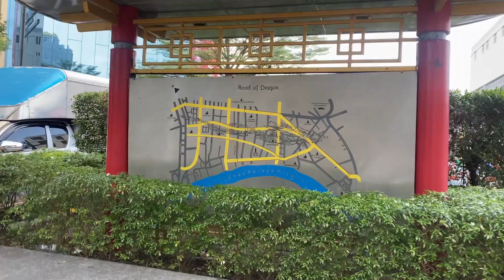Icon Siam Free River Bus!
During your shopping trip at Icon Siam, if you have some spare time, I suggest taking advantage of the complimentary river ride. You can find it near the food court on the same level as the mall, and once you step outside, Icon Siam offers this service to all visitors. The ride takes you to the other side where you will find a large art museum and access to Chinatown. Although I only visited the art museum, it's a great way to view Bangkok, especially on days when the weather isn't too warm. I went there on New Year's Eve and it was crowded, but the temperature was pretty nice! :)

ระหว่างเดินช้อปปิ้งที่ไอคอนสยาม หากมีเวลาว่าง ขอแนะนำให้ใช้บริการล่องแม่น้ำฟรี คุณสามารถหาได้ใกล้กับศูนย์อาหารบนชั้นเดียวกับห้างสรรพสินค้า และเมื่อคุณก้าวออกไปนอกไอคอนสยามก็ให้บริการนี้แก่นักท่องเที่ยวทุกคน รถจะพาคุณไปยังอีกฝั่งหนึ่งซึ่งคุณจะพบพิพิธภัณฑ์ศิลปะขนาดใหญ่และทางเข้าสู่ไชน่าทาวน์ แม้ว่าฉันจะไปแค่พิพิธภัณฑ์ศิลปะ แต่ก็เป็นวิธีที่ดีในการชมกรุงเทพฯ โดยเฉพาะอย่างยิ่งในวันที่อากาศไม่อบอุ่นเกินไป ฉันไปที่นั่นในวันส่งท้ายปีเก่า และมันแออัด แต่อุณหภูมิก็รับได้